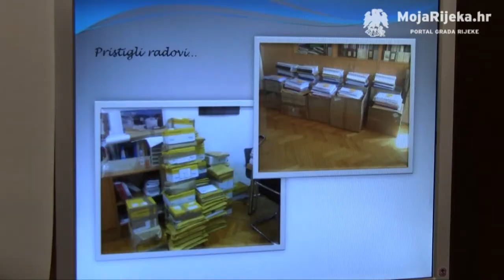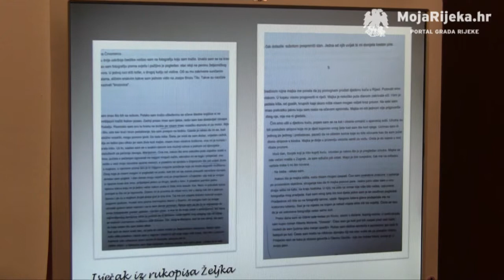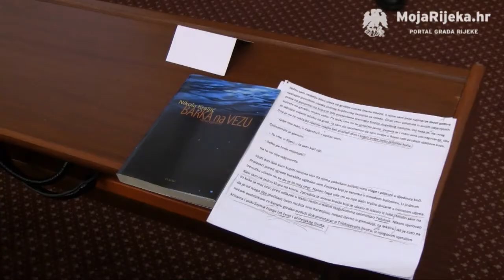MojaRijeka.hr - Dodjela nagrade Drago Gervais 2013.